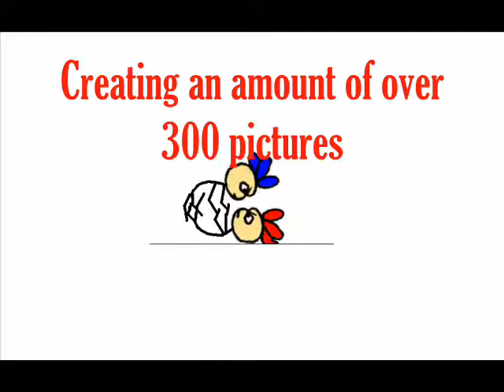Quabble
a strange looking stick figure solves a quabble between his two younger siblings